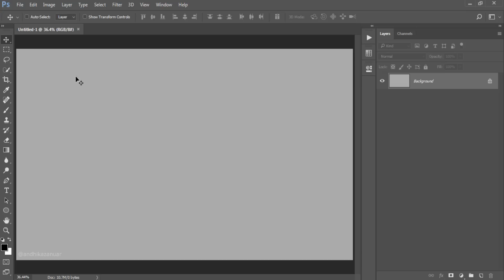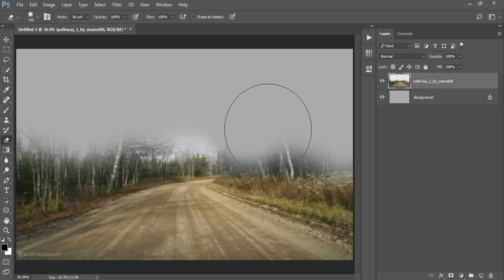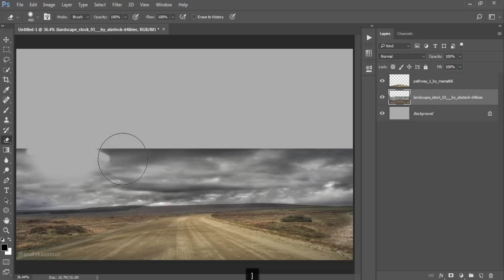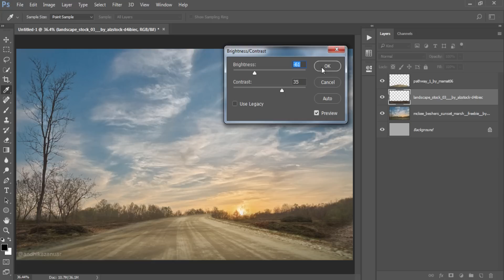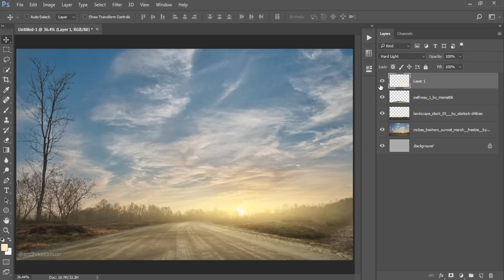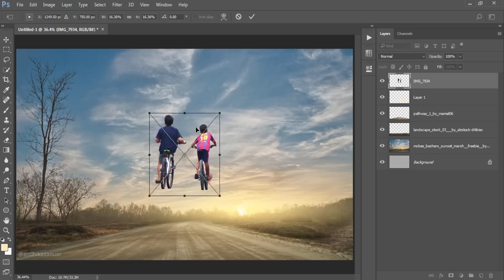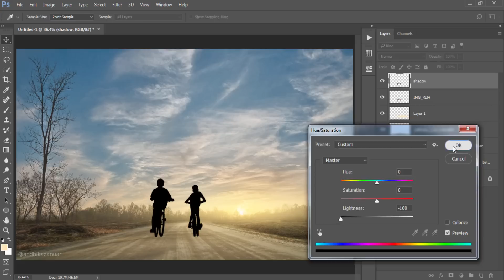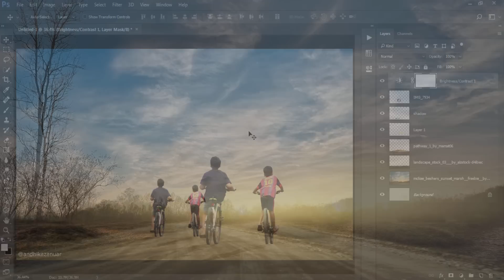Dramatic Manipulation Tutorial Photoshop | Cycling Together